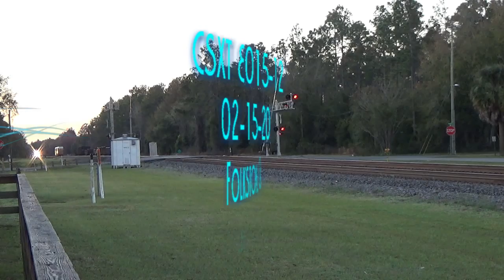Amtrak P091 & CSXT E-015 Folkston, GA 02-15-20